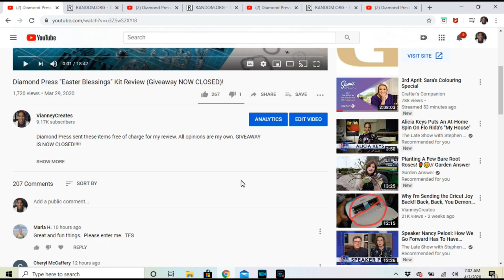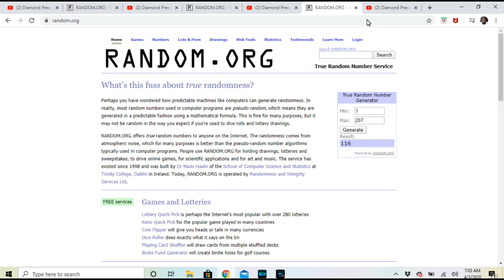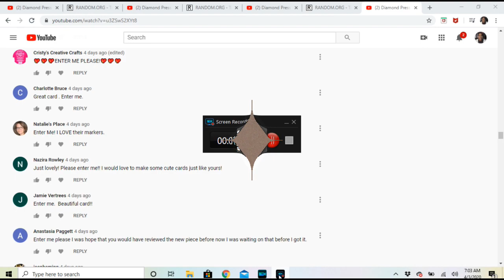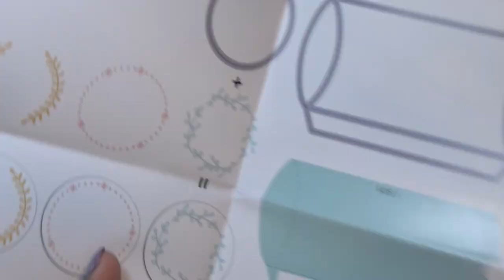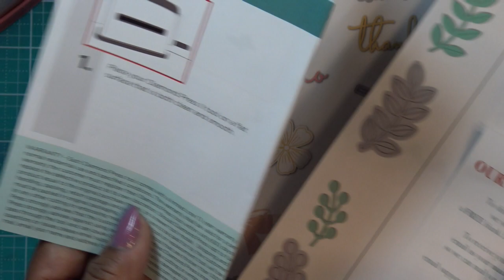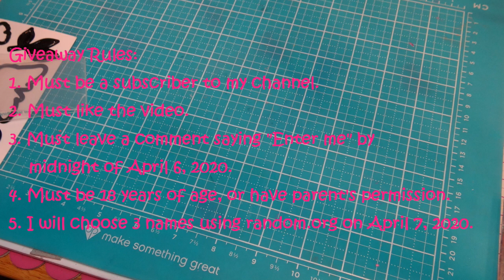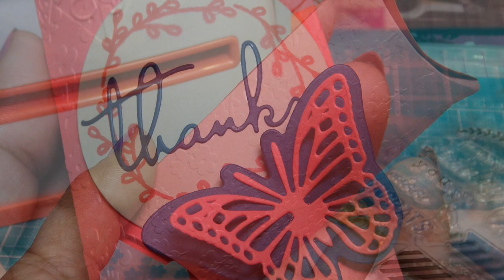Diamond Press Pillow Box Stamps & Dies Review & Marker Giveaway Results!! (GIVEAWAY CLOSED!!!)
Diamond sent these items, and sponsored a giveaway, free of charge to me. All opinions are my own.

Discounts and other links:
WAVEgel site: